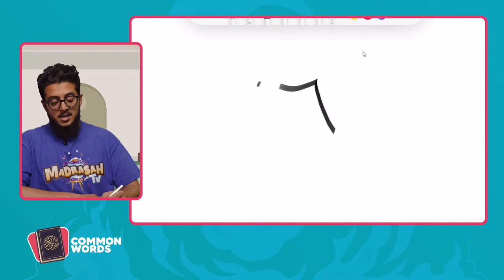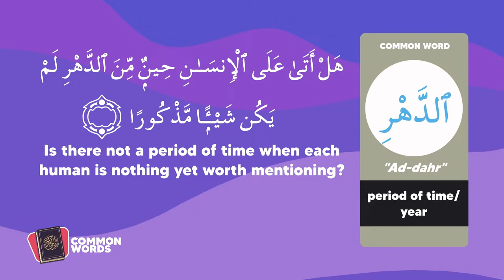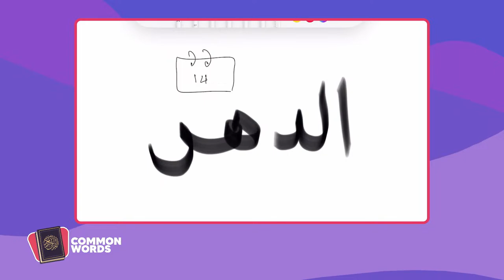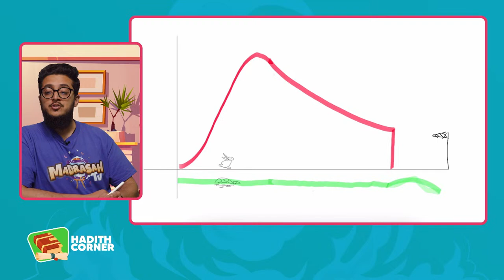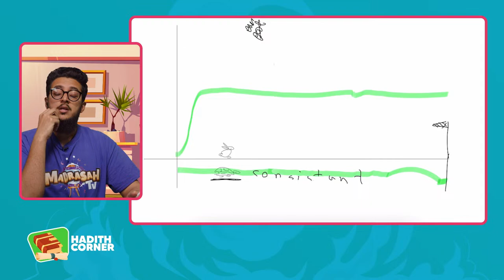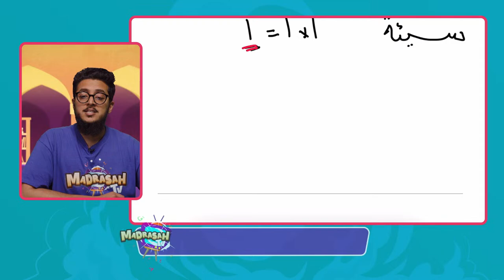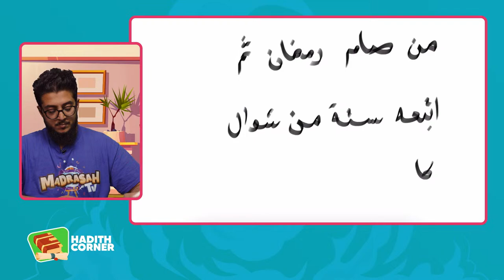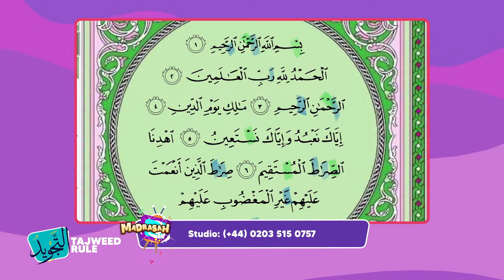MadrasahTV - MONDAY | Ustaz Hamza Zia | Recite & Reflect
Join Ustaz Hamza Zia on Madrasah TV this Monday, 15th April 2024, for an insightful episode. Explore the significance of common words in the Holy Quran Don't miss this informative session!"

Join Us Live Everyday (except Saturday & Sunday) at 4:00 PM, Only On Eman Channel.

►On Sky
►On Demand
►Online

 2024 Eman Channel